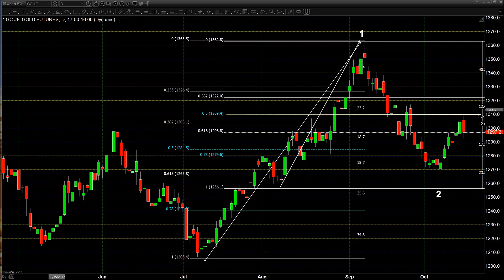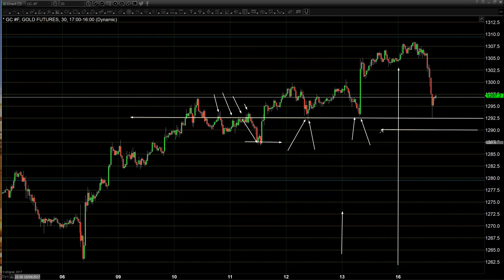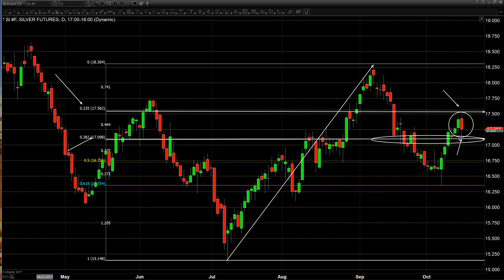Gold breaks below $1300 - 10/16/2017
Although gold is trading under pressure today after breaking below a critical support area of $1300, it has recovered slightly from the intraday low which came in at $1292.50. As of 430 EDT, the most active gold futures contract (December 2017) is trading at $1296.90, a net loss of $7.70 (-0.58%) on the day. Recently there has been a multitude of both positive and negative variables affecting precious metals pricing. As a whole, the financial markets have been deeply ingrained in a risk-on environment which favors equities in a time where interest rates are relatively low, and U.S. equities continue... Read more